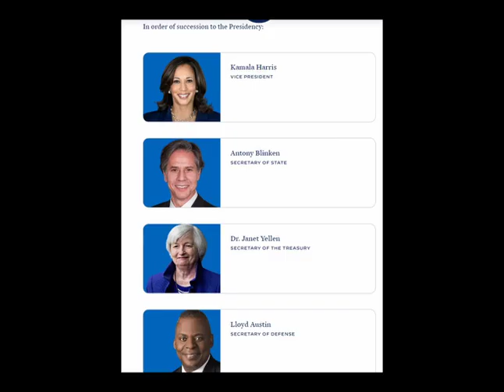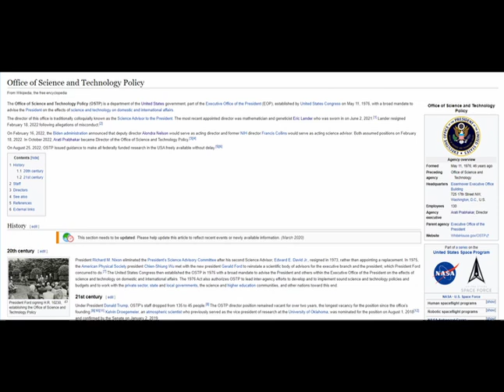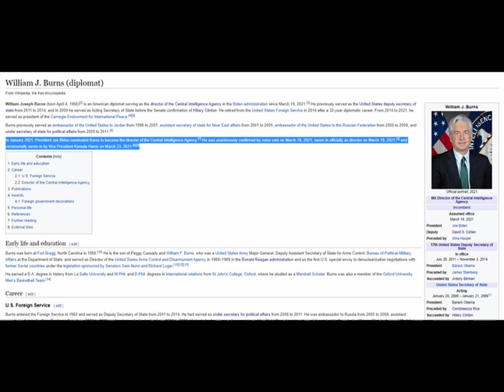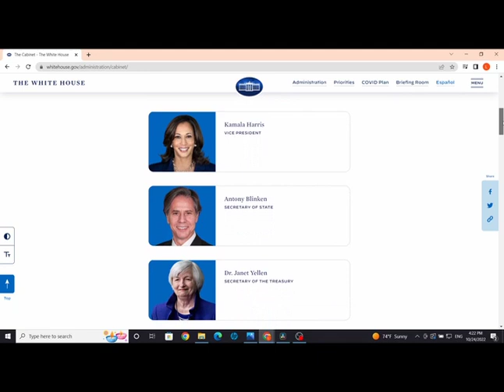Responding to JQ Memes: Top 10 Biden Appointees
A real quickie